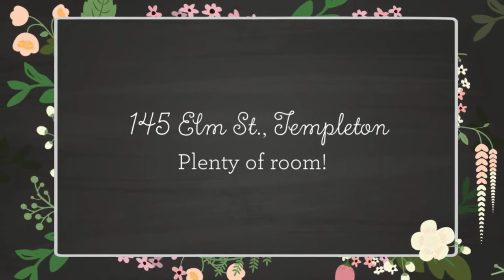SOLD! 145 Elm Street Templeton - Plenty of Room!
COUNTRY LIVING! This 5 BR, 2 BA Baldwinville cape is in the perfect location to enjoy the country life! Situated on an acre, this home is the perfect spot for summer fun! Grill on the back deck, or roast marshmallows by the fire right in your own backyard. Just a short walk down the dead end street and you’ll find numerous nature trails to explore, and across the street is Gilman Waite field with playground and more! Inside, you’ll find plenty of space to suit your needs. On the main floor you’ll appreciate the open concept eat-in kitchen to living room - perfect for entertaining or everyday gatherings. There are 3 bedrooms plus a full bath on the main floor, with 2 additional bedrooms and another full bath on the 2nd floor. In the full basement, there’s plenty of room for storage, as well as possibilities to finish for future expansion. Within 10 minutes of Lake Dennison for swimming and camping, and 15 minutes to Route 2 for easy commuting. Enjoy the country life!